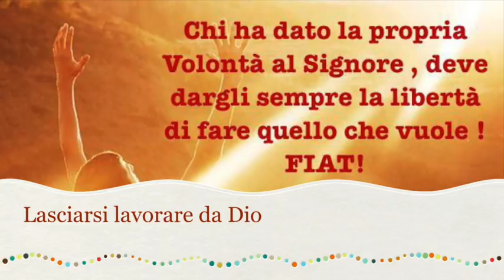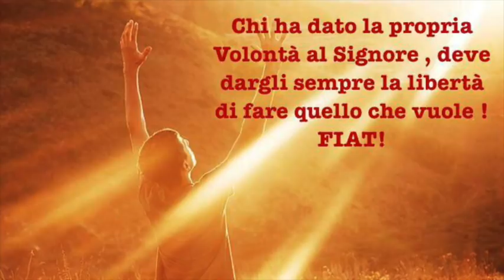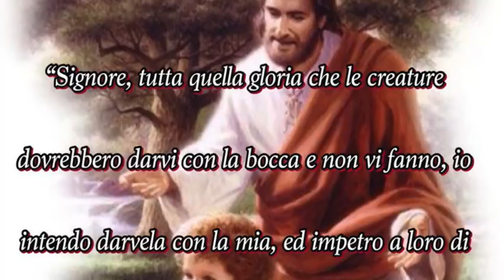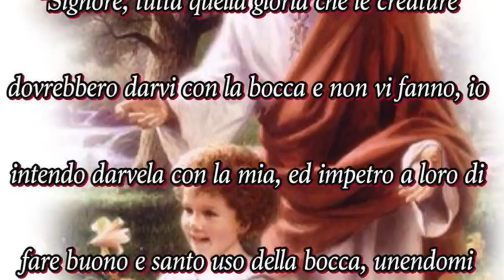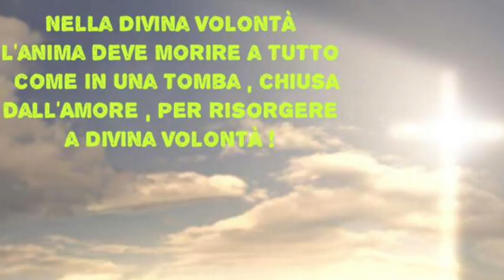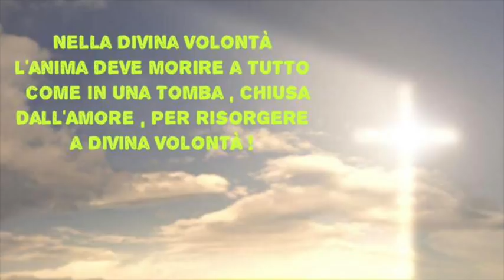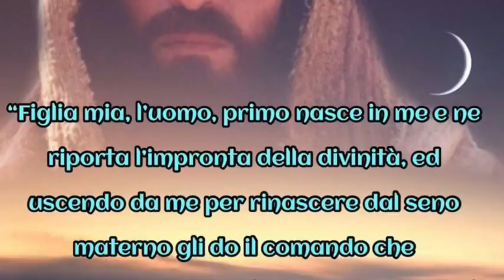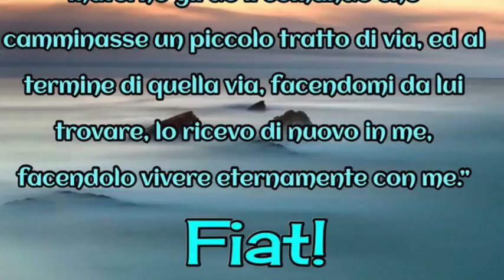Lasciarsi lavorare da Dio